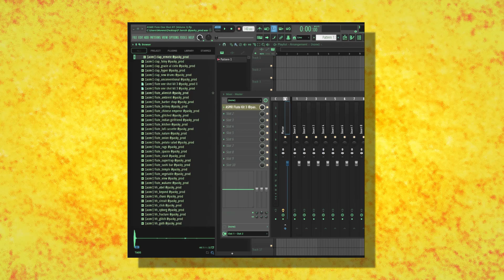Pasky Prod - ASMR Flute Vol 3 (One Shot Kit)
Check all my free & purchasable custom sound kits!

✔️ These samples are free to use. Tag me on your IG stories (@paskyprod) while you're cooking a beat with these sounds.

 🎶 ASMR Flute Kit 3 Details:

🔸 No recycled samples, just original stuff.
🔸 21 one-shot flute sounds played and edited by me (@paskyprod)
🔸 High quality samples
🔸 Compatible w/ FL Studio, Studio One, Cubase, Pro Tools & more...
🔸 Compatible w/ Drill, Trap, Lo-fi, EDM music production.

 / paskyprod